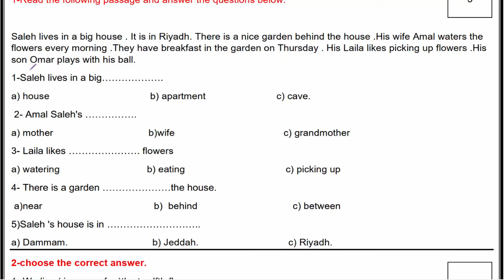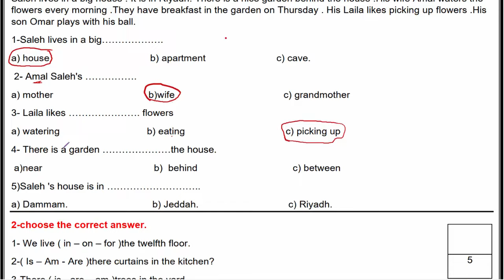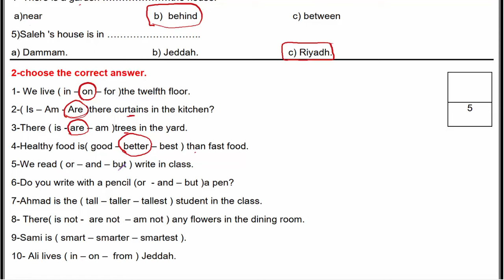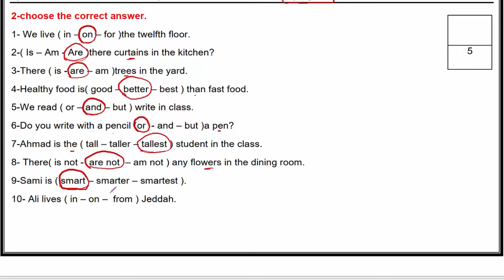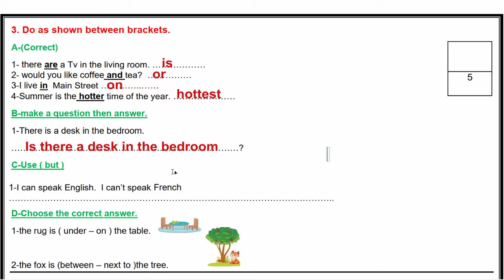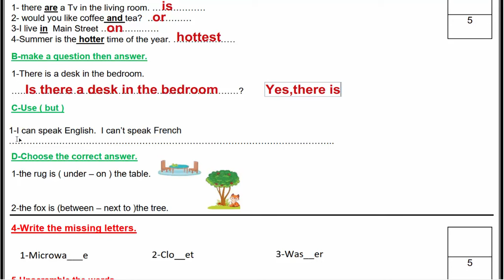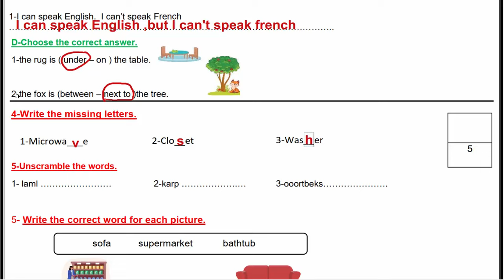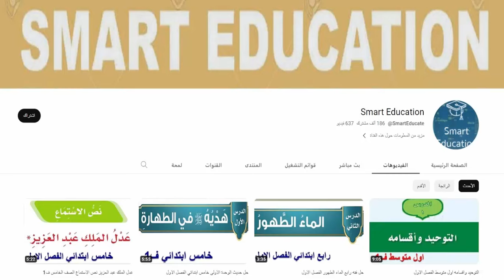نموذج اختبار نهائي انجليزي أول متوسط الفصل الثاني مع الحل